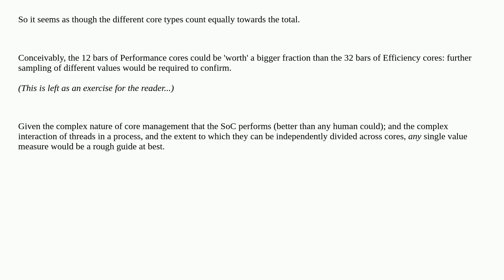Apple: How is idle calulated in Activity Monitor with ASMP?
How is idle calulated in Activity Monitor with ASMP?

A special thanks goes out to the community

  macos m1